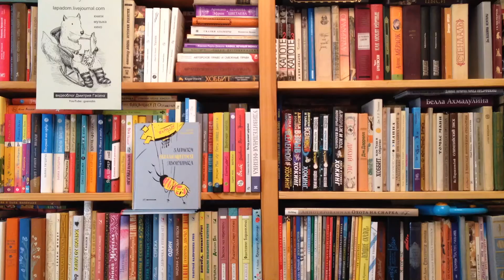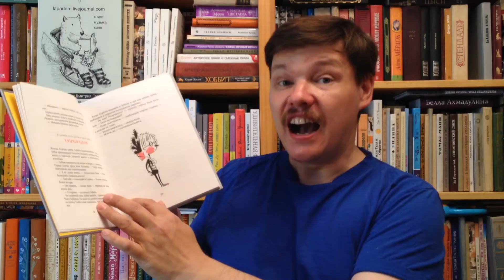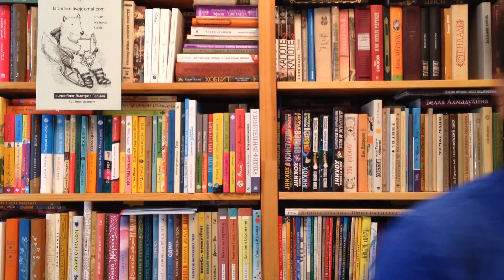Гиваргизов А. Записки выдающегося двоечника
Артур Александрович Гиваргизов.  Записки выдающегося двоечника / Илл.: Вера Коротаева. — М.: Время, 2016 г.— 144 с. — ISBN: 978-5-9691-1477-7 Аннотация к книге: Опять о школе. Ну да, а куда от нее денешься? Школу можно любить или не любить... Но если любишь и считаешь ее своей, то, наверное, можно и посмеяться. Над школой. Над учителями, учениками, родителями... Над собой:)

Как вести книжный видеоблог. Мастер-класс Дмитрия Гасина:
О детской литературе: что прочесть, кто пишет, где обсуждают? Более 170 ссылок:
Как сэкономить, покупая книги? -

Хорошего чтения!